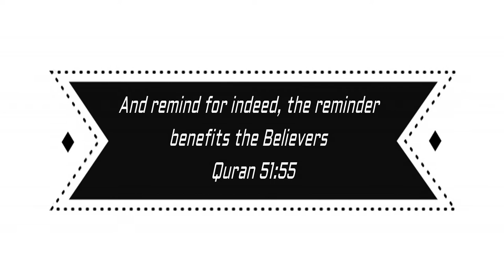MINDFUL MUSLIM OFFICIAL CHANNEL TRAILER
THE MINDFUL MUSLIM YOUTUBE CHANNEL OFFICIAL CHANNEL TRAILER